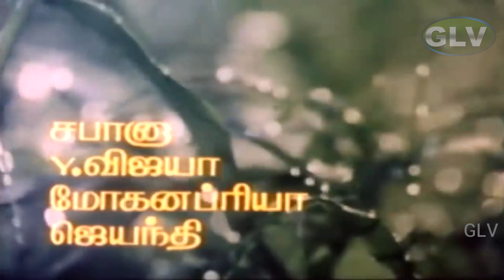ஊரு பேரு பூஞ்சோலைத்தான் பாடல் | Ooruperu Poonjoladhan song | Malaysia Vasudevan .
ஊரு பேரு பூஞ்சோலைத்தான் பாடல் | Ooruperu Poonjoladhan song | Malaysia Vasudevan .Tamil Lyrics in Description .
Movie : Naanum Indha Ooruthan
Song : Ooruperu Poonjoladhan
Singers : Malaysia Vasudevan
Lyrics : Vaali
பாடகர் : மலேஷியா வாசுதேவன்

இசை அமைப்பாளர் : சங்கர் கணேஷ்

ஆண் : {ஊரு பேரு பூஞ்சோலைத்தான்

ஆண் : ஊரைச் சுத்தி மாஞ்சோலைத்தான்

ஊரைச் சுத்தி மாஞ்சோலைத்தான்
நம்ம ஊரப் பாத்துக்க புள்ள
அடி முப்போகம்தான்
நாலு பக்கம் நெஞ்சை அள்ளும்
நஞ்சை புஞ்சைதான்} (2)

ஆண் : ஊருக்குள்ள வாறத்துக்கும்
ஊர விட்டு போறத்துக்கும்
ஓடம் தானே வாகனமாச்சு

ஆண் : காவல் துறை ஏதுமில்ல
குத்தம் செய்ய யாருமில்ல
சொல்லப் போனா ஆகமொத்தம்
சனங்க மனசு சுத்தம்
மாசத்துல வாரம் ஒரு பஞ்சாயத்து கூடும்
சொல்லுகிற தீர்ப்பு அது எல்லாருக்கும் வேதம்

ஊரைச் சுத்தி மாஞ்சோலைத்தான்
அடி முப்போகம்தான்
நஞ்சை புஞ்சைதான்

ஆண் : ஆணும் பொண்ணும் காதலிச்சா
ஆச மேல ஆச வச்சா
ஆதரிக்கும் ஊர் சனம்தானே
ஏங்குகிற இளசுகள
எண்ணப்படி சேத்து வைக்கும்
மாலை கட்டி மணம் முடிக்க
மேளம் கொட்டி வாழ்த்துரைக்கும்

ஆண் : தொட்டதெல்லாம் மின்னும்
கைப் பட்டதெல்லாம் பொங்கும்
நட்டதெல்லாம் பூக்கும்
நாம நம்பும் தெய்வம் காக்கும்

ஊரைச் சுத்தி மாஞ்சோலைத்தான்
நம்ம ஊரப் பாத்துக்க புள்ள அடி முப்போகம்தான்
நாலு பக்கம் நெஞ்சை அள்ளும் நஞ்சை புஞ்சைதான்

ஆண் : …..